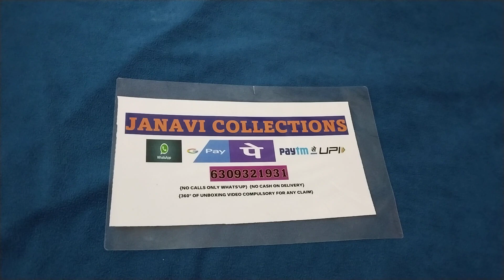🥳🥳 premium quality best collection with affordable prices 🥰for orders 6309321931(what's up)..🤩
Group links👇🏻

Group-1

Group-2

Group-3

All are same group u can join  in any one group...

360° of parcel opening video  must in case of damage purpose without cut and pause👍

Manufacturer defects can't be claim🙏

2 to 4 working days for dispatch
7 to 10 working days shipping time

Only Indian speed post..